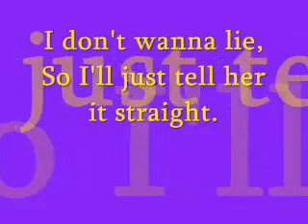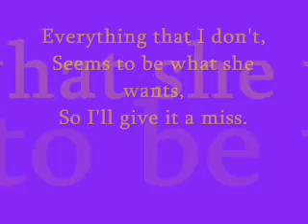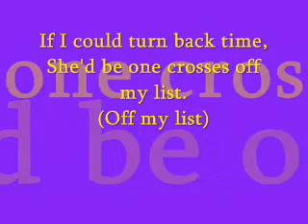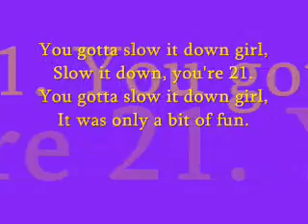Go Audio - Woodchuck (lyrics)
Woodchuck by Go Audio. This song has been released as a singles and is availabe now on their debute album, Made Up Stories, available now!

Please note: I do not own Go Audio or this song.